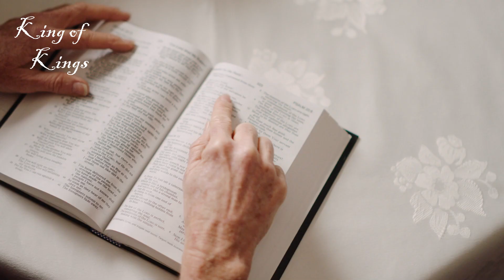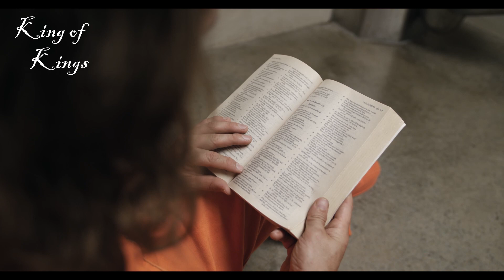The Glory of God |Zac Poonen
Footage and video credit | Copyright Images and clips, Licensed through  | Artgrid |